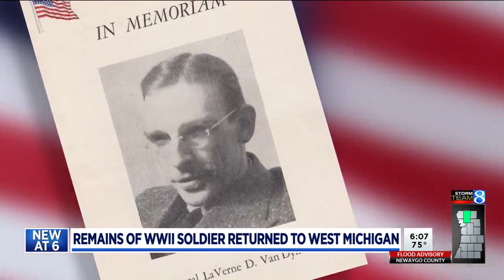Missing WWII soldier, Zeeland native, laid to rest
The remains of a WWII soldier who was missing for decades will finally be laid to rest in his hometown of Zeeland. (May 11, 2022)